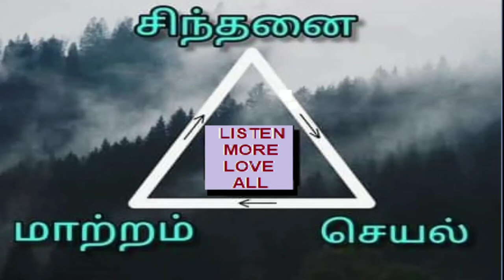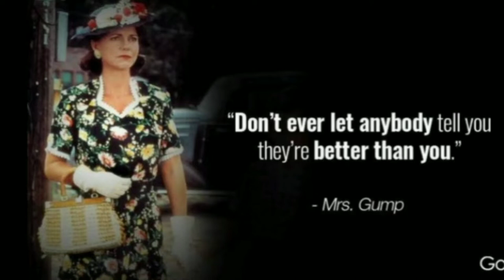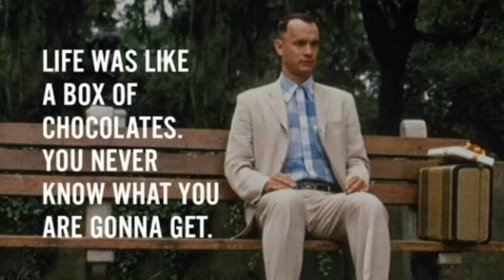Poetic Forrest Gump/திரைப்படக் கவிதை/listenmoreloveall/Kumar Krishnan/A film which takes you to h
Experience the exhilaration of going through a novel or a poetry,by just watching this magnificent movie.
This film Forrest Gump was released in 1994,won as much as 6 oscar academy awards.
The director,Robert Zemeckis, is so poetic in translating this novel into a visual delight.
From the first frame to the last one ,it is an experience worth going thro'.
The Emphasis is that " No one needs to alter his 'self' to achieve anything ,yet,with zeal and love towards what you do,as you keep yourself as you are so called success in life is bound to follow you."
Please find time to watch the film ,if you hadn't done already.
Shared my experience with you,happily and earnestly.
Feel good.
The Hero Tom Hanks is deserving to get any no.of awards.Admirable talent.